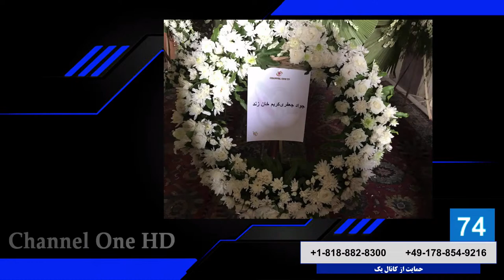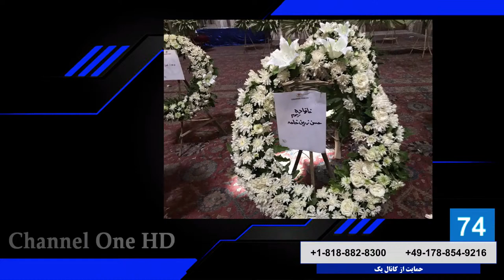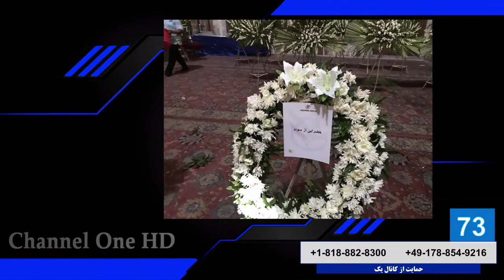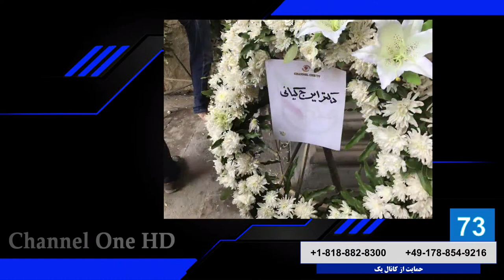ماجرای همکاری شهرزاد میرقلی خان با محمود سیف